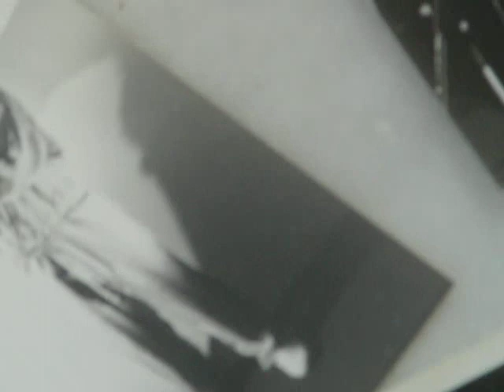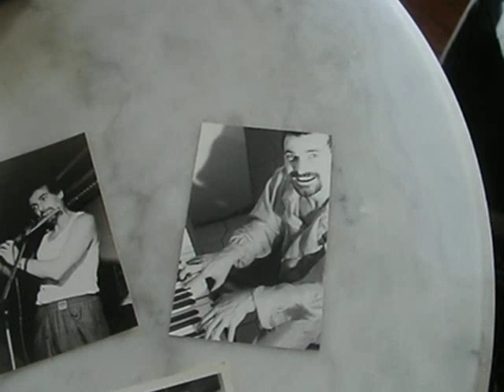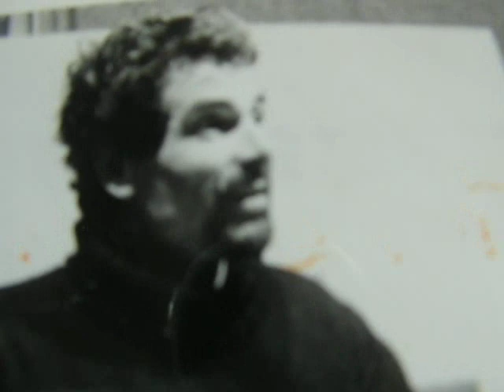RESTONS ETERNELS - SONS SANS COULEURS - C'EST BIEN PLUS - CLEMATRIX "J'IRAI JOUER CHEZ VOUS "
Une goutte de musique pure est un point d'éternité  c'est inclassable et la jeunesse s'installe toute la vie, c'est extraordinaire, notre corps devient l'instrument de l'amour pour entendre les musiques  de l'Univers !